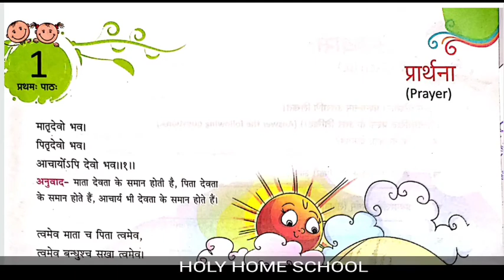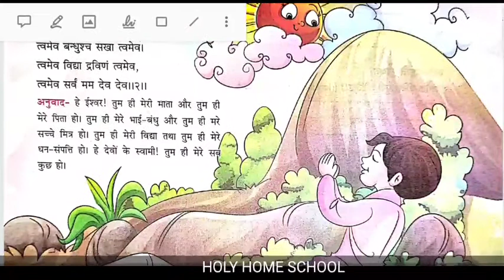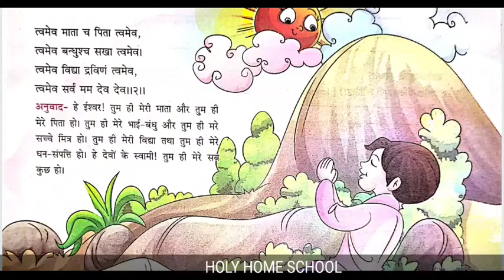Class 6 Sanskrit chapter 1 part 1